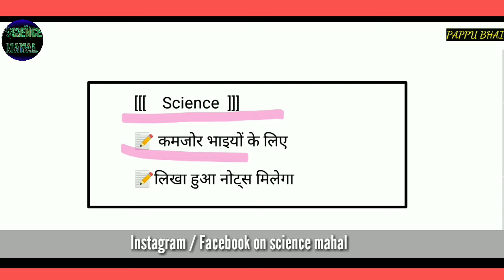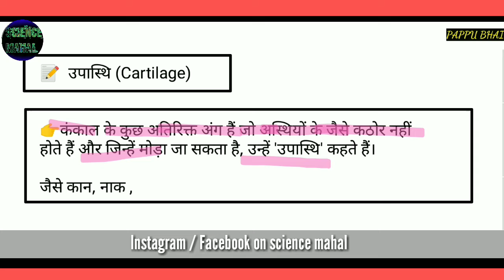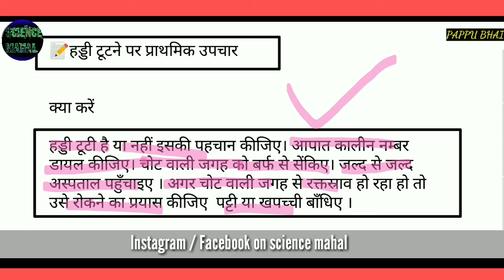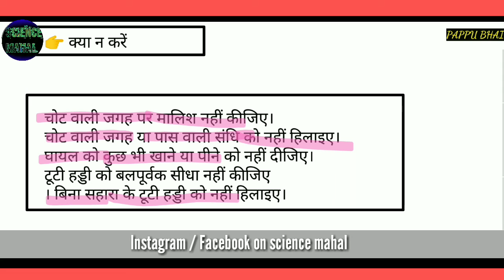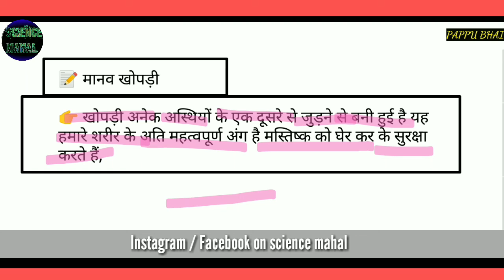उपास्थि किसे कहते हैं | धारा रेखीय किसे कहते हैं ? मांसपेशी किसे कहते हैं ?by pappu bhai || hind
उपास्थि किसे कहते हैं // धारा रेखीय किसे कहते हैं // मांसपेशी किसे कहते हैं // by pappu bhai || hindi mein .

video mein humne bataya hai
1) उपास्थि किसे कहते हैं // धारा रेखीय किसे कहते हैं // मांसपेशी किसे कहते हैं // by pappu bhai || hindi aur bhi bahut sare baten,||

search
maspeshiya ka matlab
upasthi ka matlab
asthi majja ka matlab
dhara ka matlab
rekhiye ka matlab
dhara rakhi ka Matlab
upasthi kise kahate Hain
dhara kise kahate Hain
haddi tootne par upchar
kamjor bhaiyon ke liye
bilkul kamjor pahle